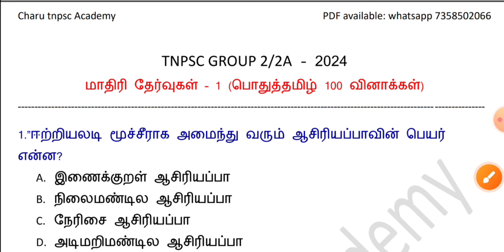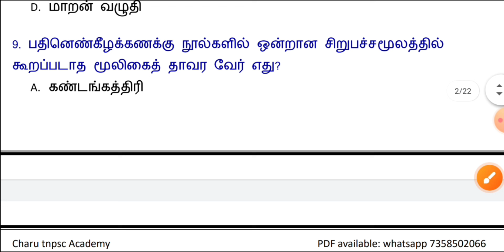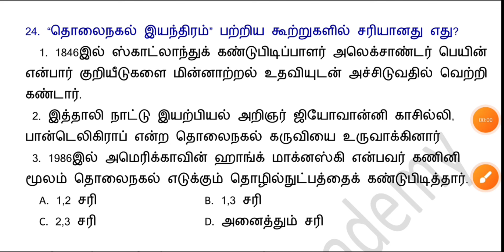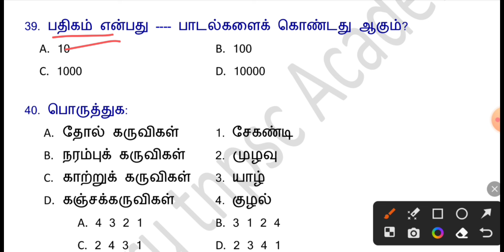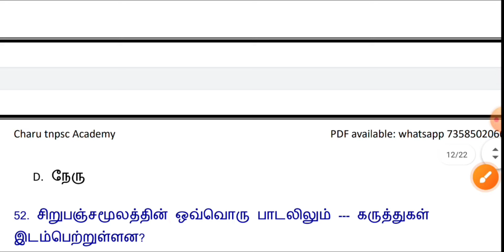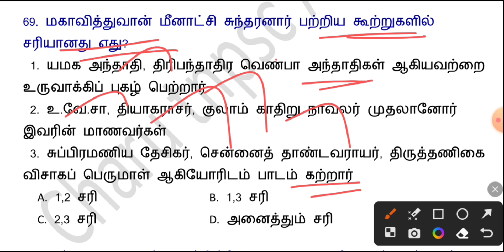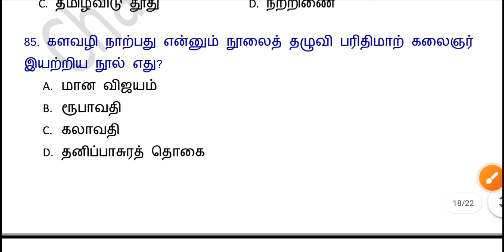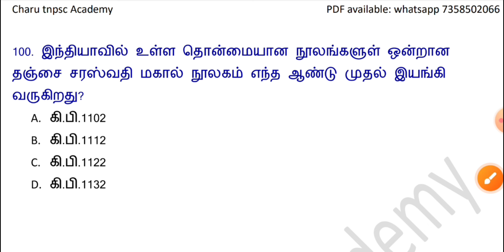📚GROUP 2/2A 2024📚மாதிரி தேர்வு 1- பொதுத்தமிழ் 100 வினாக்கள்(6-12 வரை)✍️FULL REVISION TEST TIME:9AM✍️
GROUP 1, GROUP 2/2A, SI EXAMS

மாதிரி தேர்வுகள் - 100Days 100 tests

🎯🎯🎯Combo offers only 399 rupess🎯🎯🎯🎯

1). தமிழ் 6-12line by line Q&A
2). அறிவியல் 6-12line by line Q&A
3). சமூக அறிவியல் 6-12 line by line Q&A
4).  UNIT 8&9 important Q&A
5).current affairs 2023 -24

all pdf notes for exam. .. if anybody need.. whatsapp and sent screenshot to this number 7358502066...